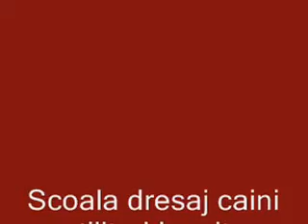Cane corso,agresivitate la baston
Instructor-dresor caini utilitari : Radu Claudiu Sandu .